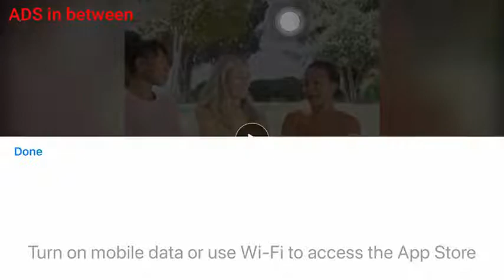Mr meat gameplay full horror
mr meat gameplay , rescue a girl from mr meat horror gameplay